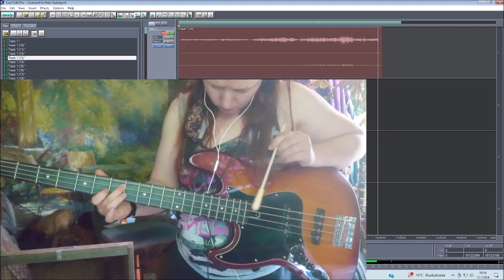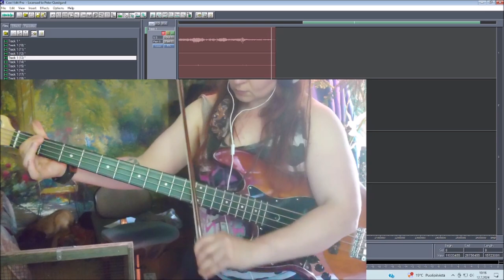Knitting with your bass sit mennää 12072024 Holopainen